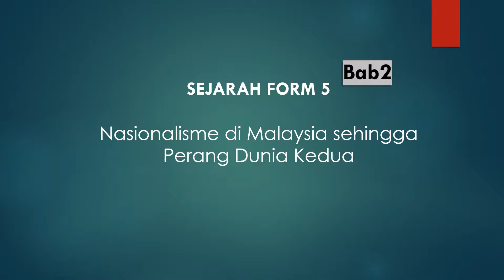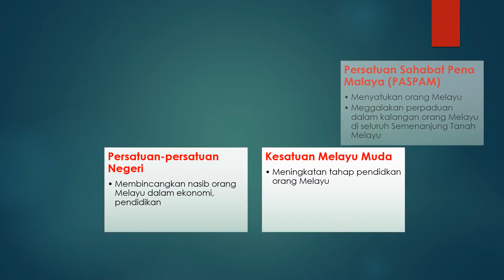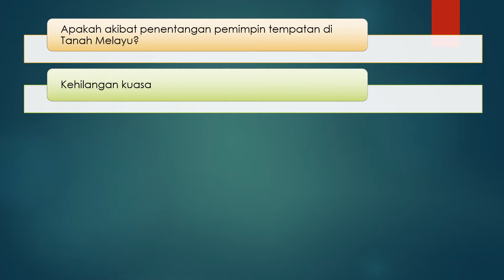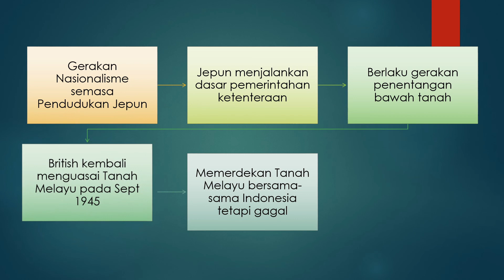Nota Sejarah Form 5 - Bab 2 (Part 4 of 6)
Sejarah Form 5
Bab 2 : Nasionalisme di Malaysia sehingga Perang Dunia Kedua